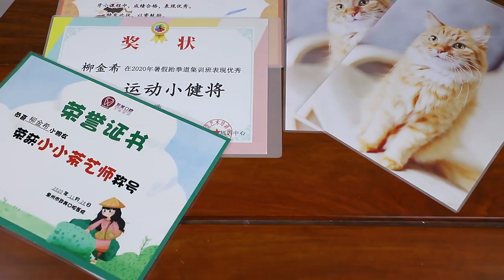Matt/grossy laminating film-printed laminated pouches manufacturer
YIDU Matt/grossy laminating film
Usage:
Protect for photos, hand-painted, certificates, plant specimens, study cards, photography, sketch paintings, advertising documents, literature and history materials, file materials, pictures, licenses, precious letters, ID cards, securities and passes etc.